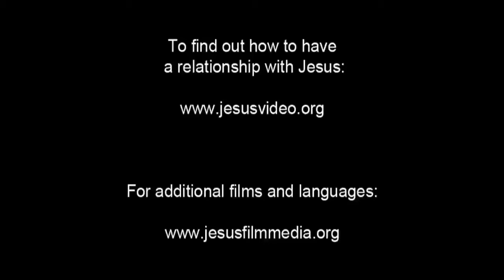India! Very Very Very Good News! Jesus is Risen! Risen Jesus Saves!!! HD(8)